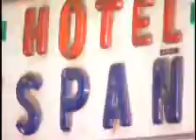operativo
Autoridades tomaron por sorpresa varias cuarterías capitalinas durante la madrugada de este martes con el fin de detectar ilícitos y delincuentes.